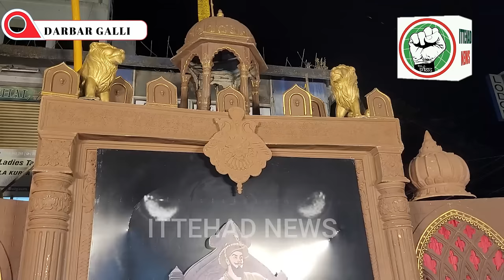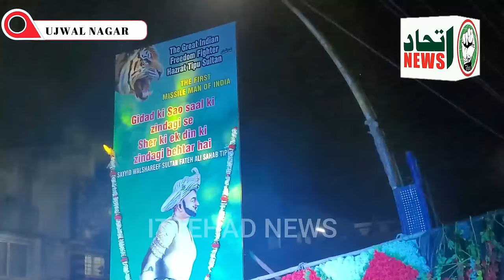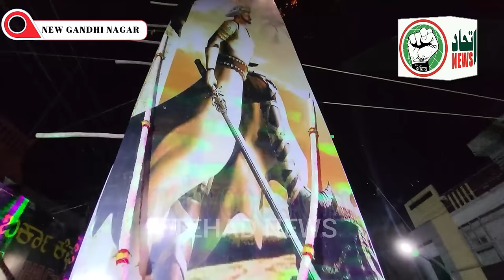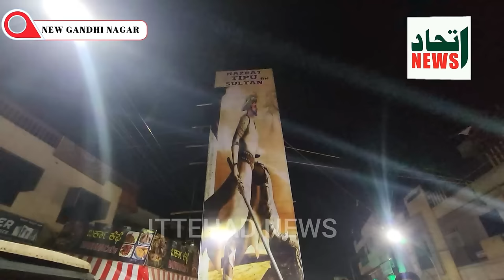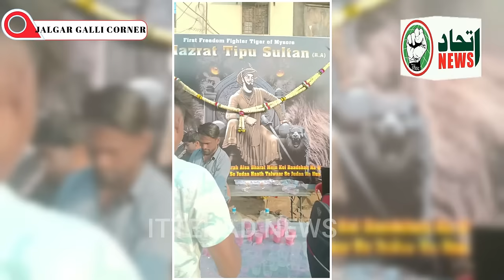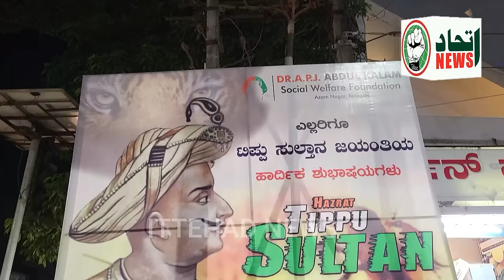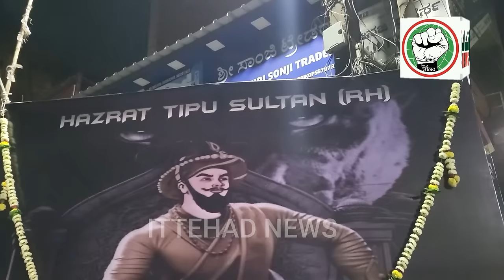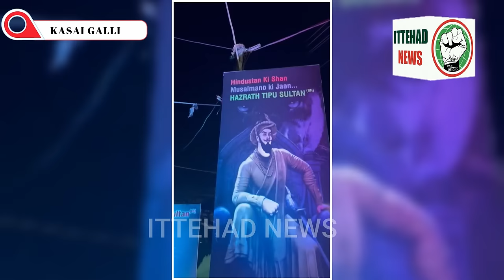ITTEHAD NEWS | BELGAUM NEWS | - TIPU JAYANTI CELEBRATED AT BELGAUM